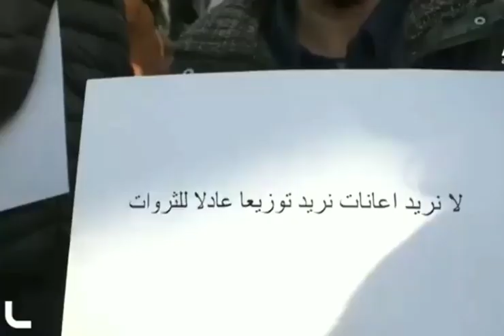الشعب المغربي يطالب بالتحرر من محمد السادس والمخزن وفرنسا#المغرب